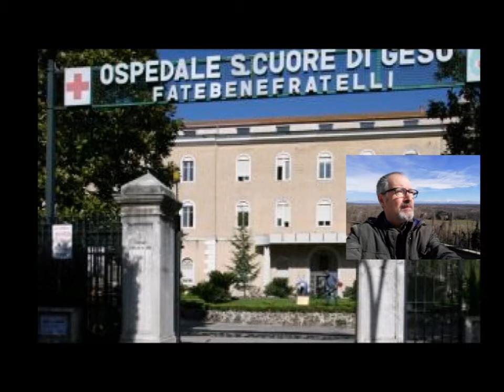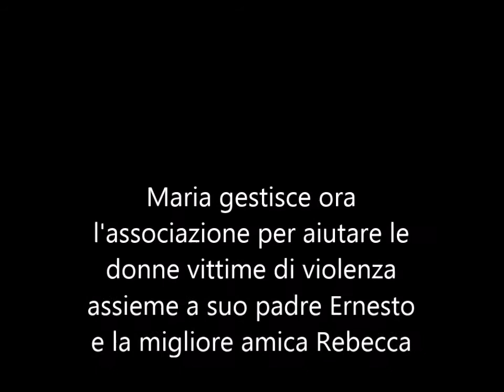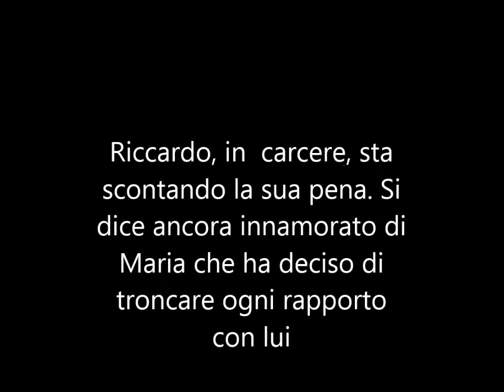Nel nome di Maria - 4° episodio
Audiodramma contro la violenza sulle donne.